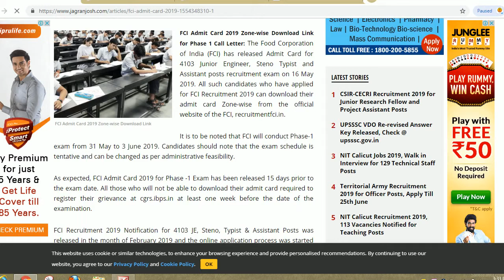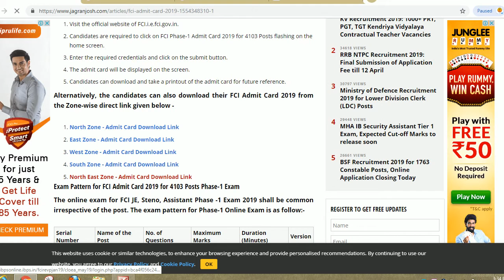FCI JUNIOR ENGINEAR STENO TYPIST AND OTHERS ADMIT CARD RELEASED 2019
Hello friends

FCI Admit Card 2019 Zone-wise Download Link for Phase 1 Call Letter: The Food Corporation of India (FCI) has released Admit Card for 4103 Junior Engineer, Steno Typist and Assistant posts recruitment exam on 16 May 2019. All such candidates who have applied for FCI Recruitment 2019 can download their admit card Zone-wise from the official website of the FCI, recruitmentfci.in.